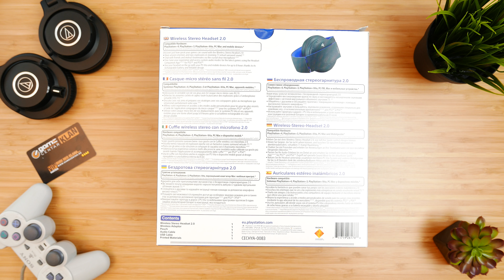PlayStation 4 Wireless Stereo Headset 2.0 - UNBOXING - 4K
Još više se prepustite akciji pomoću ovih bežičnih slušalica sa mikrofonom i 7.1-kanalnog virtuelnog okružujućeg zvuka. Ćaskajte sa prijateljima ili navodite druge članove tima uz mikrofon sa funkcijom potiskivanja buke koji daje kristalno jasan zvuk i preuzimajte unapred podešene režime zvuka pomoću aplikacije Headset Companion, za optimizovane postavke zvuka. Ovako bi igre trebalo da zvuče.

7.1-kanalni virtuelni okružujući zvuk za potpuno prepuštanje igrama

Ugrađeni mikrofon sa funkcijom potiskivanja buke za kristalno jasan zvuk

Sklopivi dizajn za praktično nošenje na putovanja

Unapred podešeni režimi zvuka dostupni su putem aplikacije Headset Companion

Trajanje baterije do 8 sati

Artist: Nicolai Heidlas
Title: Sunrise

Ako vam se dopada ovo što radimo, pretplatite se na naš YT kanal i zapratite nas na instagramu!